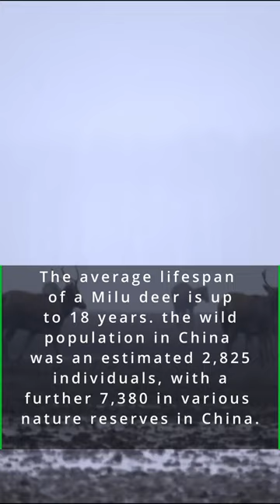The Milu Deer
The Milu deer were hunted almost to extinction in their native China by the late 19th century, but a number were taken to zoos in France and Germany and the deer was bred successfully in captivity. In the early 20th century, the British nobleman and politician Herbrand Russell, 11th Duke of Bedford, acquired a few Deer  from the Berlin Zoo and built up a large herd on his estate at Woburn Abbey. In the 1980s, the duke's great-grandson Robin Russell, 14th Duke of Bedford, donated several dozen deer to the Chinese government for reintroducing the species to the wild.

Song Title: Dinner for Two
"Produced by Johnathon M. Horner" @beatmekanik